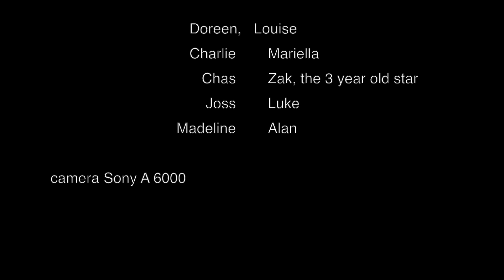Doreen's Great party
Doreen's Great party at Cotes